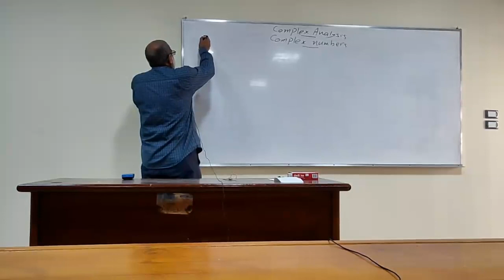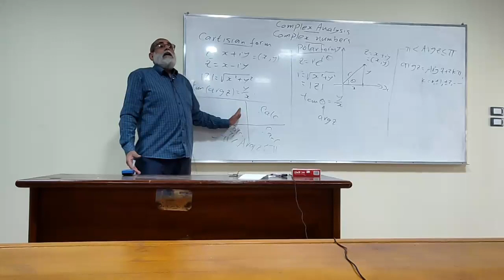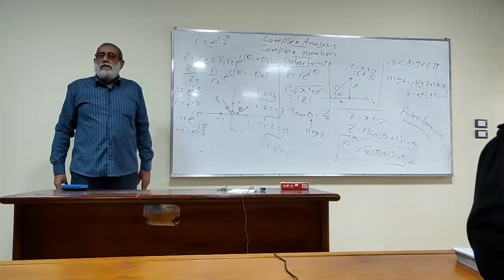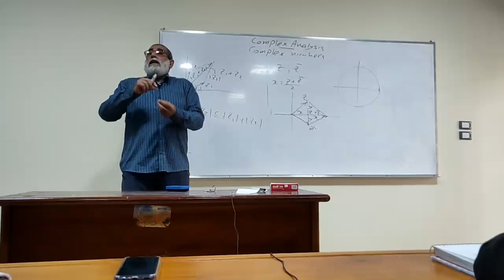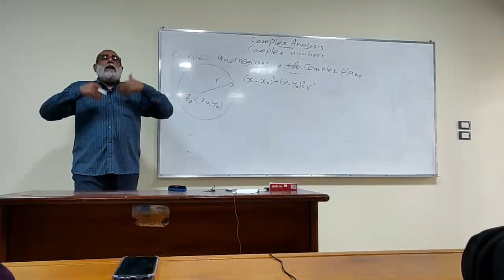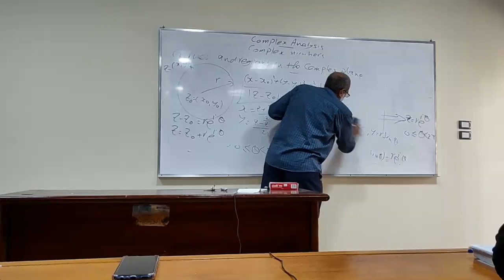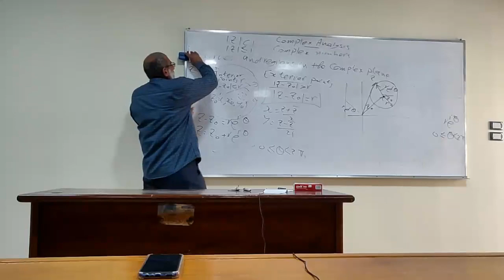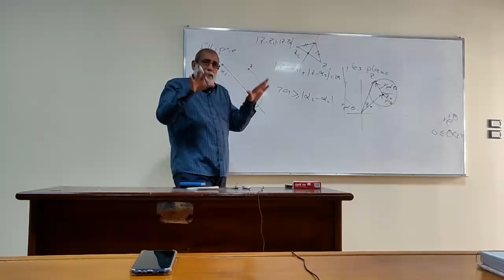Math 4 Complex , Lec 2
Math 4 complex,  Dr- Ibrahim El awady